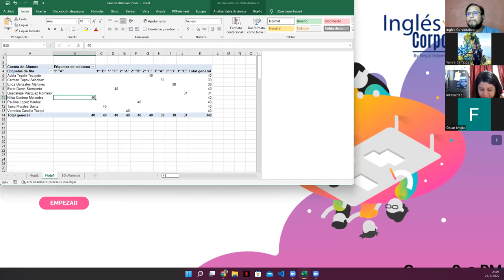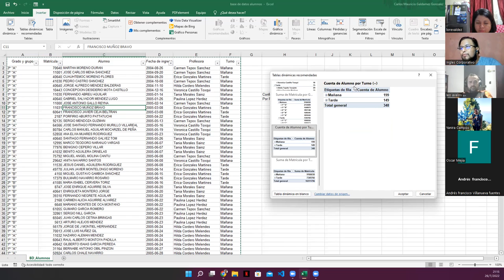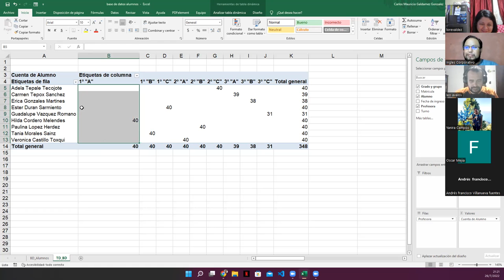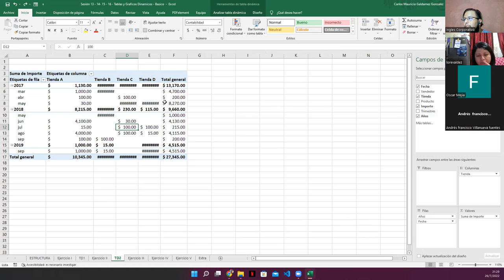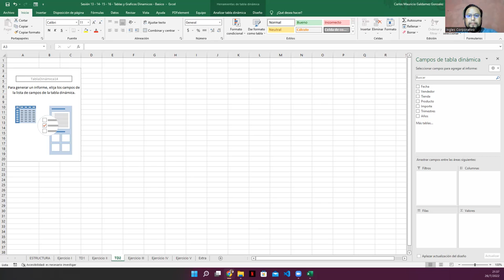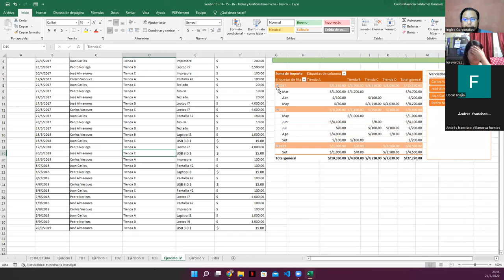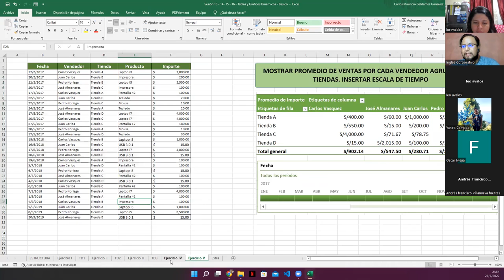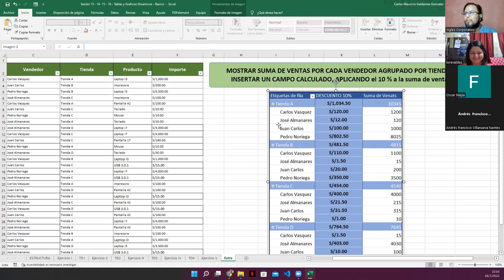Ingles Corporativo - 26/julio/2022 - Sesión #14 - Tablas Dinamicas 2 en Excel